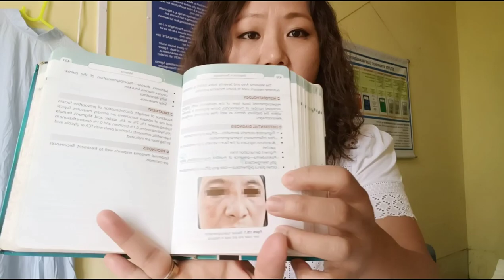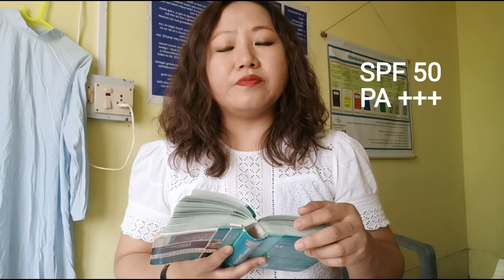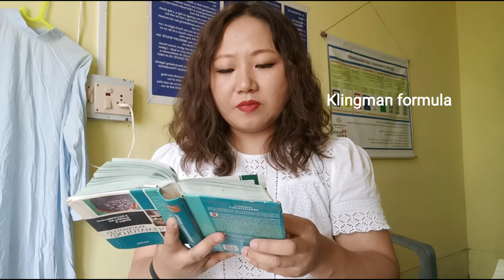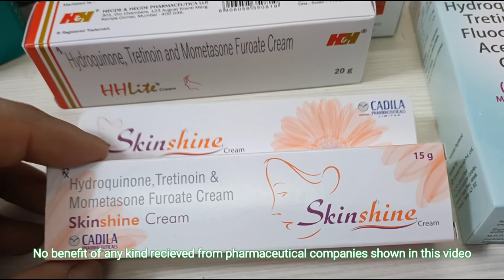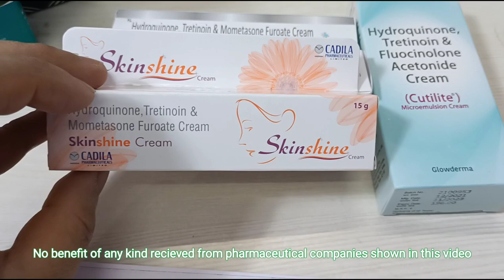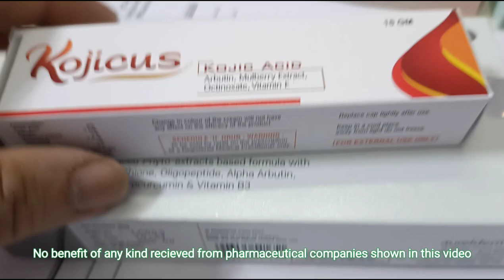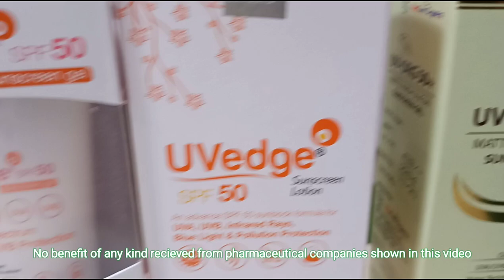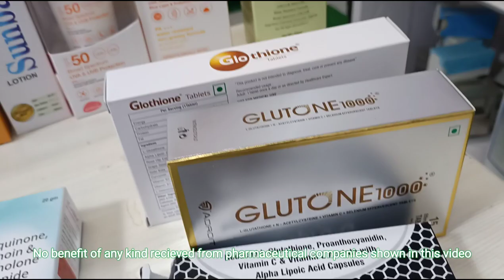Hmaiduk | Melasma | Enge a chhan ? Engtia enkawl tur nge?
hmaiduk lam video